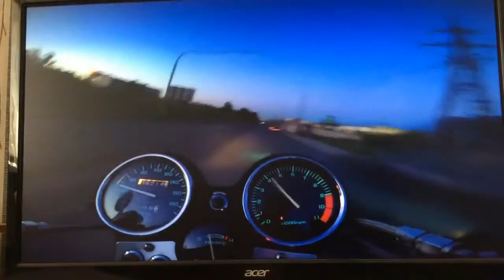Stupid Russian spectacular crashes Part 67 Russian accidents english subtitles without music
russian drivers,
car fails,
car fails 2018,
crash,
dash cam crashes,
dash cam russian,
fake taxi,
road rage russia,
stupid russian drivers crashing 2018,
accident,
bike crash,
dash cam russia,
dashcam russia 2018,
russia plane crash 2018,
russian car crashes english subtitles,
russian dashcam 2018,
stupid crashes,
russian drivers crash compilation,
accident today,
stupid russian,
dashcam crashes russia,
idiot uk drivers,
crash car compilation 2018,
russian spectacular,
stupid russia accidents driver,
crash compilation russia,
russian truck accidents 2018,
road rage 2018,
road rage uk 2018,
russian crash,
crashes,
truck accident,
russian truck crashes,
bad drivers russia 2018,
car accidents,
stupid fails 2018,
fatal crashes 2018 uk,
russia dashcam 2018,
truck crash extreme,
russian bus crash,
semi crashes 2018,
bike crash,
idiot driver uk 2018,
bad driving uk,
road rage gone wrong,
uk road rage,
russian truck chrash bridge,
stupid russians,
russian road fails,
road rage russia,
spectacular russian car crashes,
stupid drivers compilation 2018,
funny accidents,
plane accident,
fatal truck crashes 2018,
fatal truck crashes ,
uk dash cam crash compilation,
drunk russian drivers,
russian traffic accidents compilation,
best of the week,
car crash compilation best of the week,
Russian road rage compilation ,
Drivers boxing and wrestling on the road,
russian road rage september 2018,